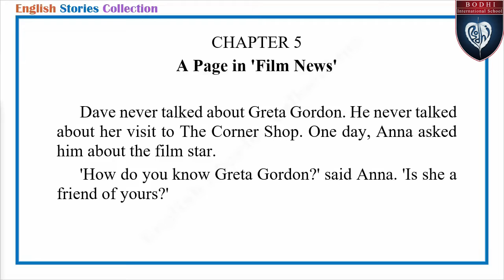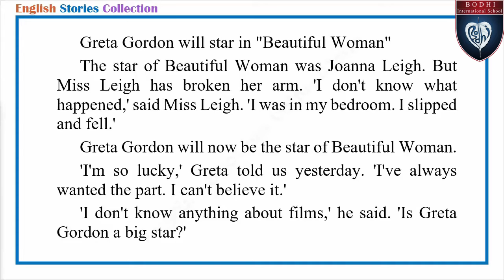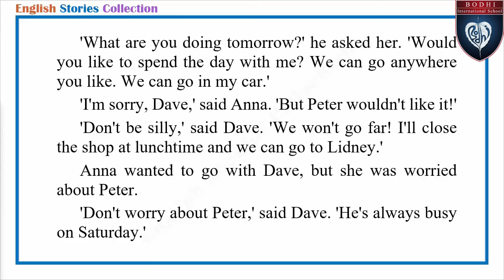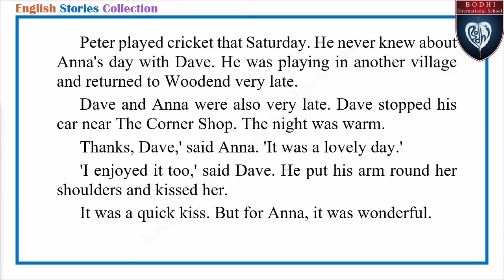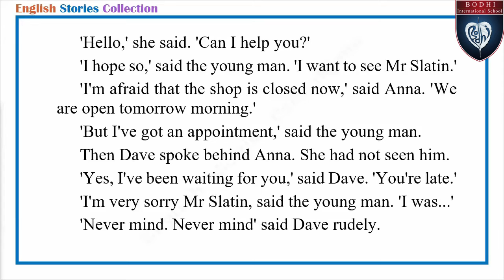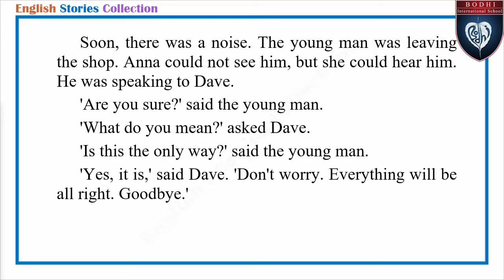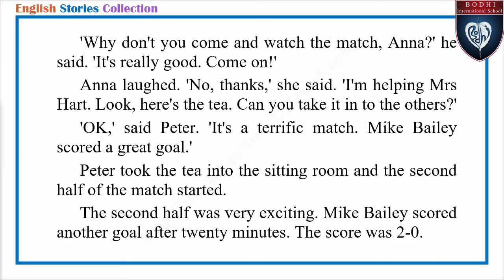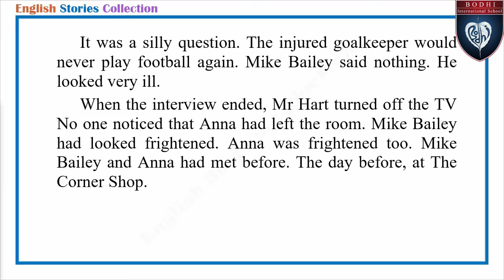Listening Skill Novel The Stranger by Norman Whitney Part 2